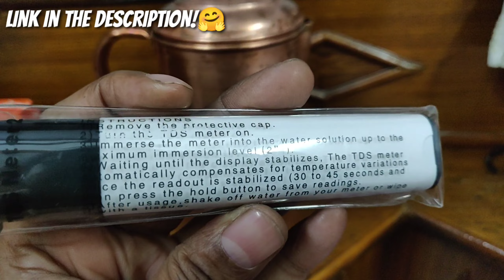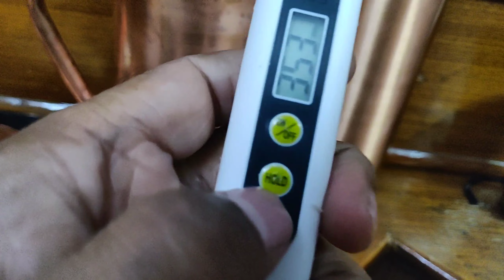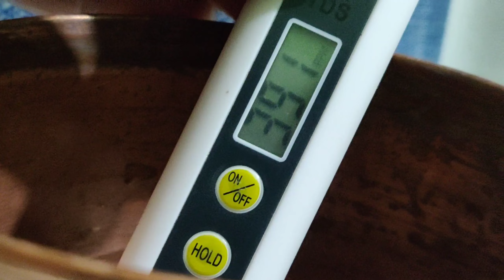8 घंटे में पानी का TDS कितना हो जाता है ? Copper के जग और Bottel में! पानी पीने लायक होता है ?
Friends Kya Aap Bhi Copper Ke Jug Ya Bottle Me Pani Pite Ho Ya Pine Ke Bare Me Soch Rahe Ho ? To Kya Aapko Pata Hai Copper Ke Jug Ya Bottle Me Kitni Der Tak Pani Rakhna Chahiye? Aaj Ki Is Video Me, Main Aapko Apne Channel @Tech-YouTube Par Yahi Dikha Raha Hoon Ki Dekho Kitni Der Tak Pani Ko Bottle Ya Jug Me Rkhne Par Pani Ka TDS Kitna Badh Jata Hai, Aap Jo Pani Pi Rahe Ho Kya Uska TDS Sahi Hai Is Video Se Aap Yah Jaan Sakte Ho Ki Kitni Der Tak Pani Ko Rakhna Chahiye Copper Ke Jug Ya Bottle Me Of I Will Give You Many More Such Information Through This Video, So Check Out This Video Completely.
Friends, If You Will Buy Any Item Through This Link, Then It Will Help Me A Little Financially And You Will Get That Item At The Same Price As Its Price On Amazon.
• Konvio Neer Imported TDS Miter :-
• Fire-Boltt Gladiator 1.96" Biggest Display :-
• KC Copper Water Bottle Jug And Glass Combo, 1000 ml :-
• KENT 11018 Gold Star Gravity-based Water Purifier 22 L :-
• Last Me Join Karo Earn Karo Amazon Business :-
My Gears In This Video, Product Link Ke Sath Us Product Ki Video Bhi Hai :-
All Top Videos Playlist On My Channel :-